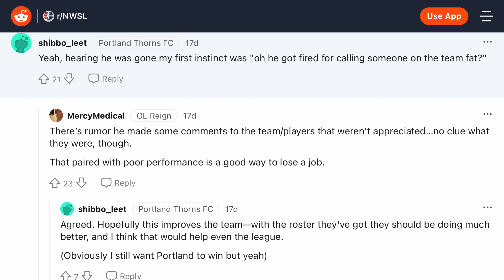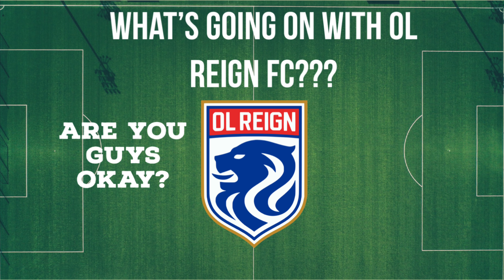What's Going On With OL Reign FC??? + Lindsey Horan and PSG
In this video I ask the question, what is going on with OL Reign FC?